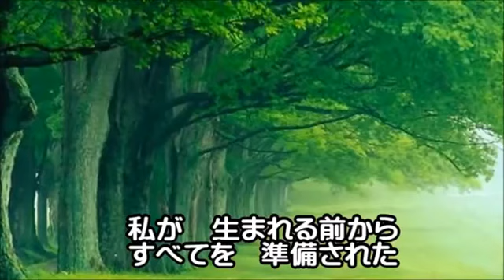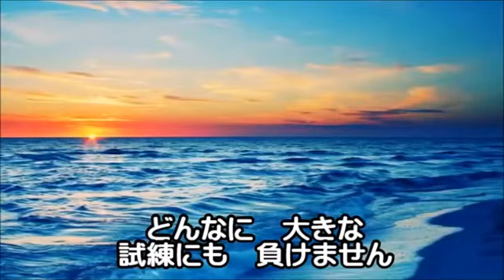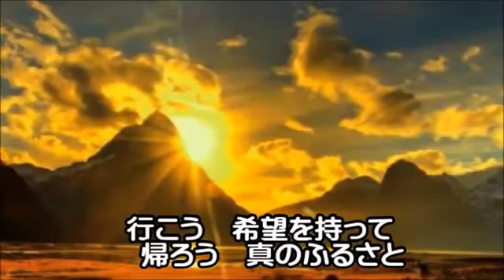「お父様…感謝します(Karaoke)」(世界平和統一家庭連合)